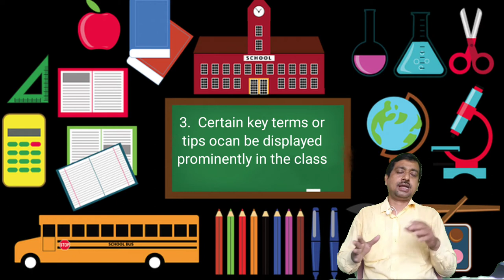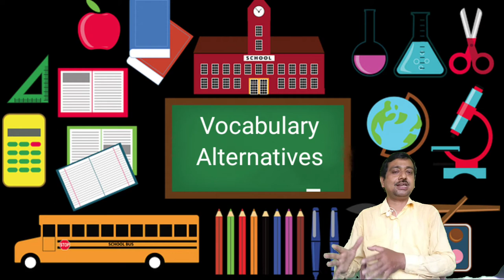How to Organize English Classroom?englishclass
How to Organize English Classroom?
Highlights~
Simple Ways To Organize Your Teaching Resources
How do you organize a English lesson?
How do you organize your classroom?
How do you structure an ESL class?
What is an ideal English classroom?

Here is a discussion on the ideal English Classroom and how we can design it for the best teaching learning environment.  Talking particularly about elementary and high school classrooms keeping in mind the digital environment as well as traditional methods.
Chapetrs~
00:00 Introduction
00:31 Classroom Elements
01:53 How we can make English Classroom different  from others?
04:05 Wall of Infinity
04:56 Few Challenges
11:05 Conclusion